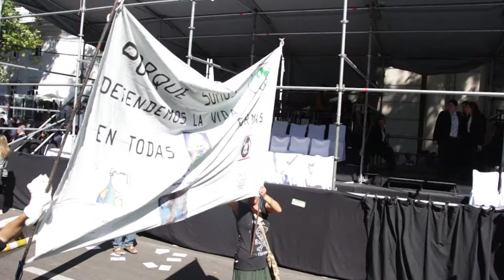Palco del Carrusel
Declaraciones de Paco Pèrez, De la Sota, Capitanich y Recalde en el marco del Carrusel Vendimial.
 GiraMundo TV